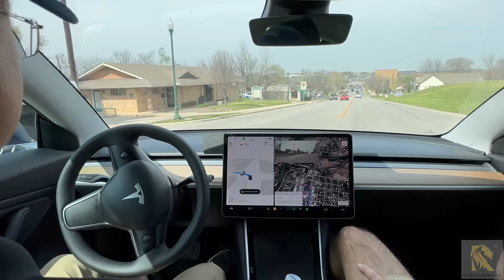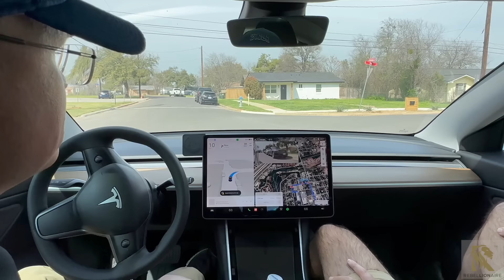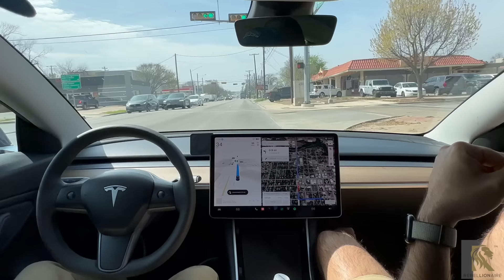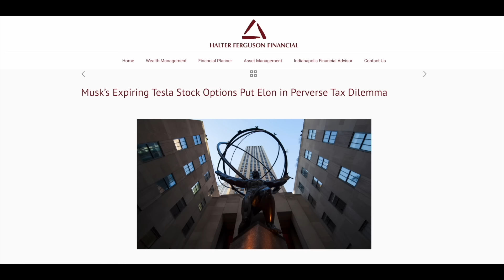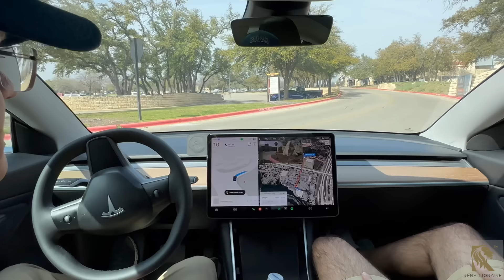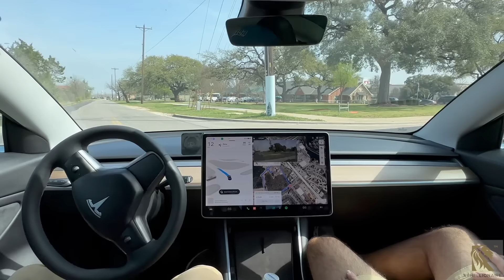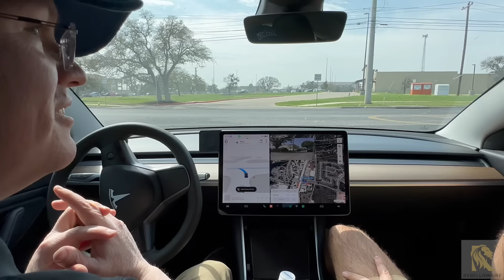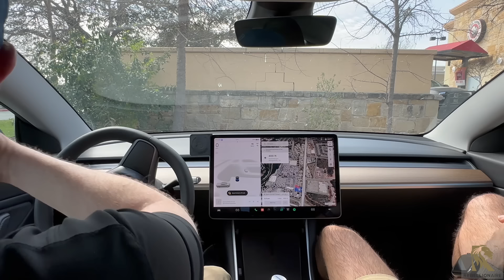Tesla FSD v12 drives like a teenager!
The Rebellionaire Road Rally has made its way down to Austin, TX. This time we're joined by Farzad ( @farzyness ) to test out Tesla FSD v12 on the streets of the greater Austin area. This is part 2 of the journey with Farzad joining in the car adding helpful commentary.

As of March 7th, 2024, clients and employees of our firm Halter Ferguson Financial own Tesla stock and/or options and thereby stand to materially benefit from a rise in the share price. Past performance is no assurance of future results. Halter Ferguson Financial, Inc. (“Halter Ferguson Financial”) is a registered investment adviser with its principal place of business in the State of Indiana. A complete list of all recommendations will be provided if requested for the preceding period of not less than one year. It should not be assumed that recommendations made in the future will be profitable or will equal the performance of the securities in this list. Opinions expressed are those of Halter Ferguson Financial, Inc. and are subject to change, not guaranteed and should not be considered recommendations to buy or sell any security.